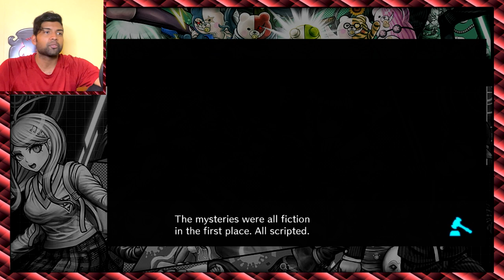The Despair Settles In... - Danganronpa V3: Killing Harmony - 80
Puhuhuhuhuhuhu!

It's time, everyone! After playing every other game and reacting to the anime seasons, Danganronpa v3: Killing Harmony awaits as the final fontier for this wild series! Thanks for joining me on what will- no doubt- be a crazy ride in this series' wacky antics! It's Punishment Time!!!